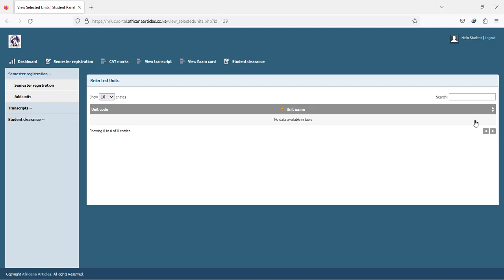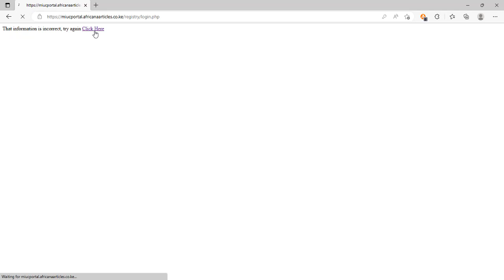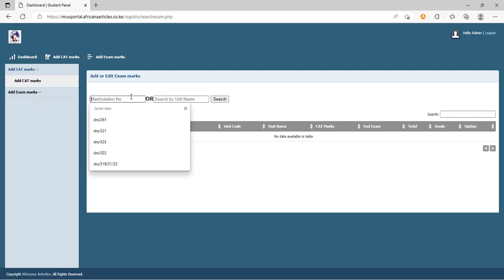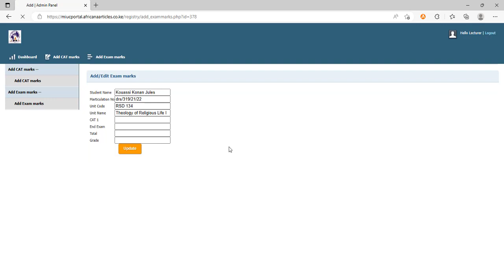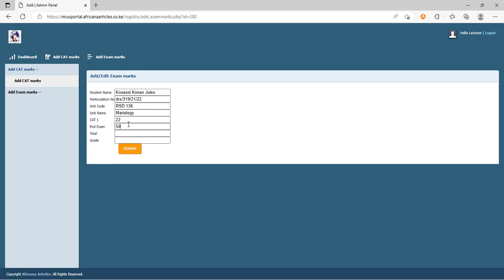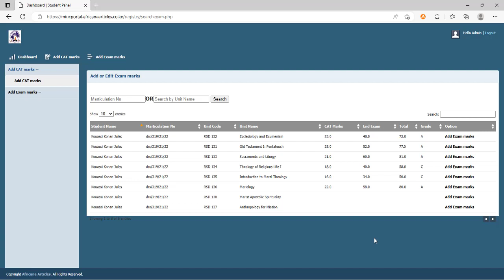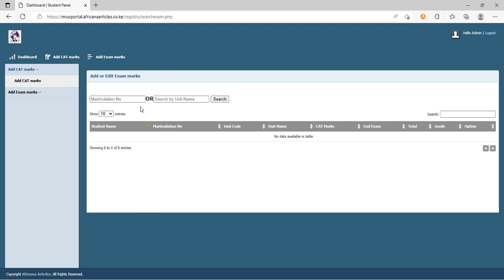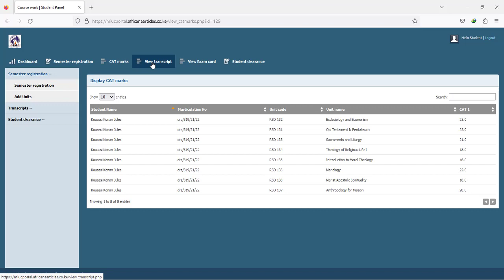Student portal management system live demo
School management system for colleges features include course registration, unit registration, student grade results and marks